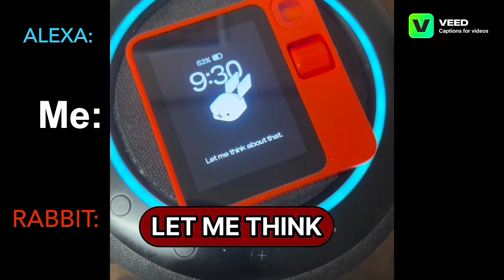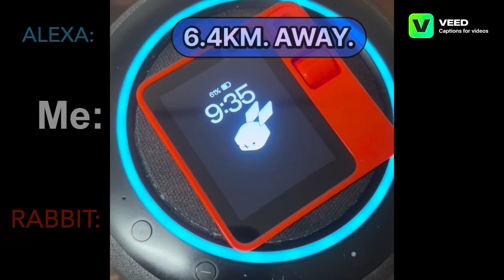Alexa VS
In this video, I test Alexa and the Rabbit R1. I ask various random questions to see which AI device responds quicker and provides the best information.